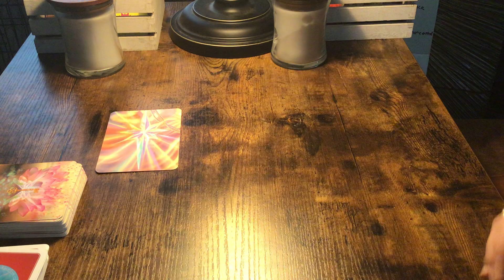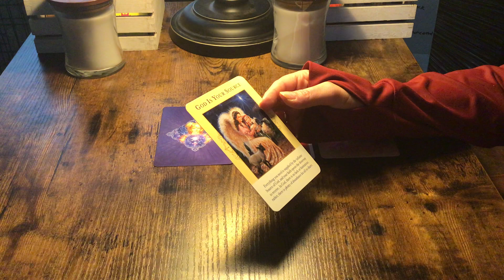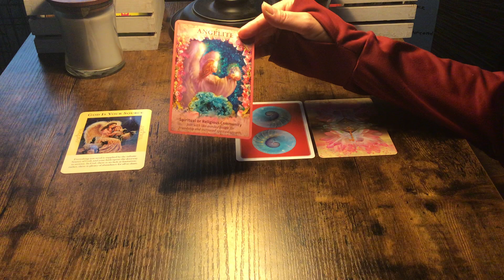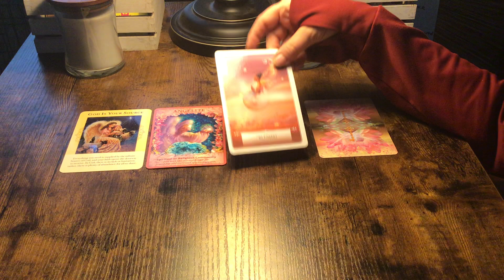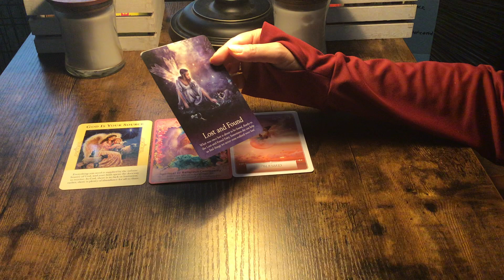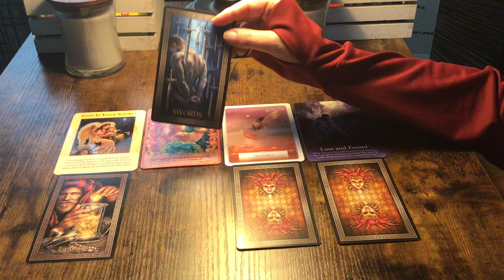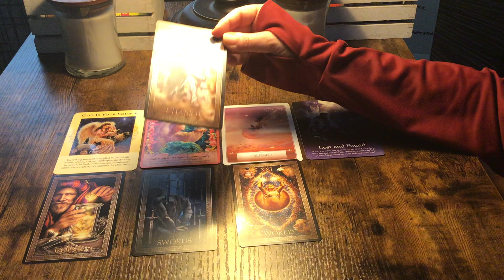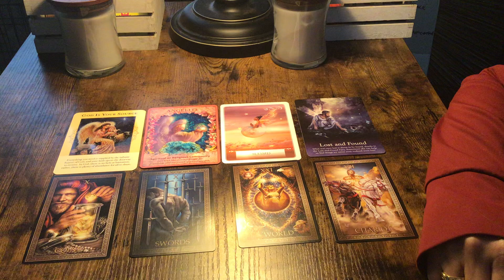SAGITTARIUS,ARIES,LEO...DO YOU FEEL A CALLING?